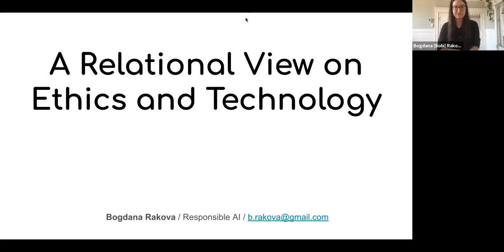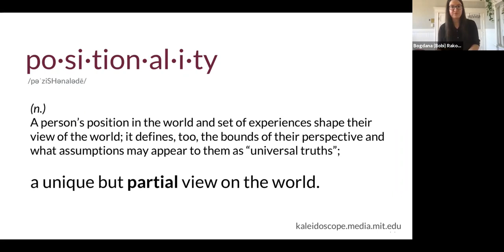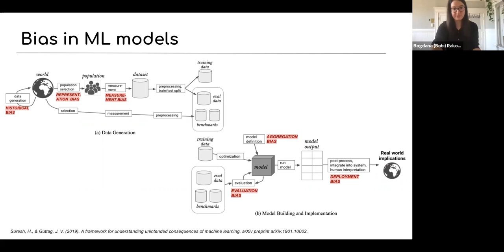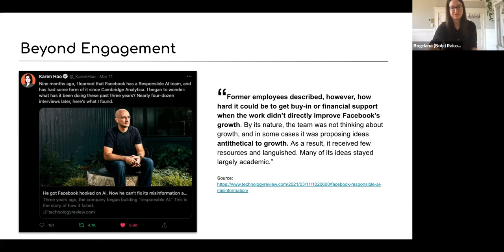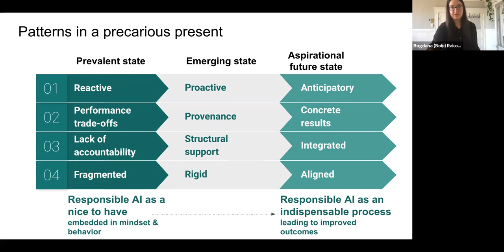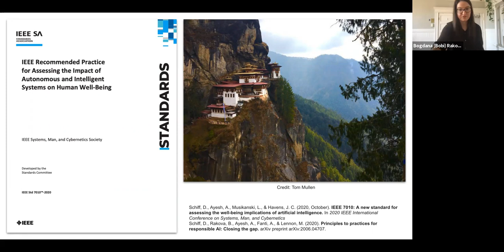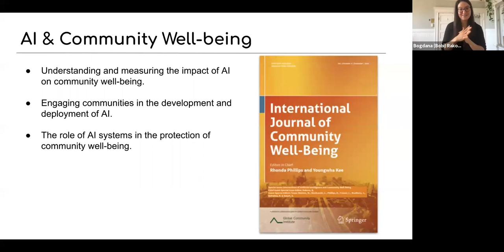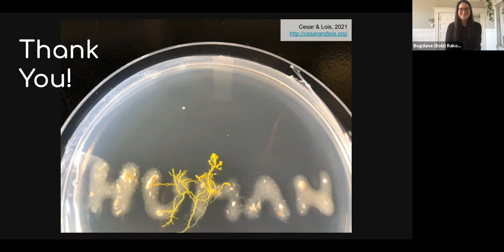Bogdana Rakova — A Relational View on Ethics and Technology — Berkeley CSS Forum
Berkeley Computational Social Science Forum
April 26, 2021

A Relational View on Ethics and Technology
Bogdana Rakova, Data Scientist, Responsible AI team, Accenture